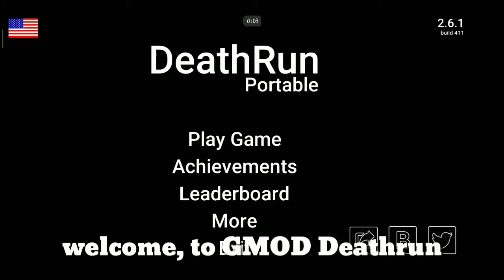THE FAILURE, GMOD IN ANDROID FEELS | DeathRun Portable Asia Server [EN]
Hey, guys. I recommended some cool and funny youtubers that really interesting to watch. You can go to the link I will updated below to watch them in action!

Anyway, this awesome games, really lookslike Gmod (in some way - and very LQ of it), but you played it in your phone. I'm played in android phone, and you can find it in the playstore too. Have fun with this games, all.